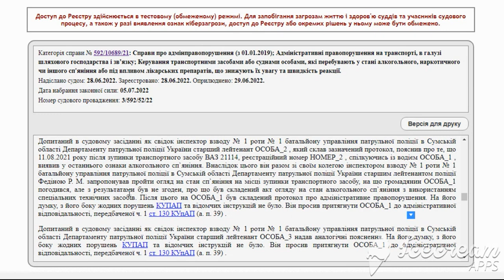СОГЛАСЕН / НЕ СОГЛАСЕН, а ПРОТОКОЛ получи